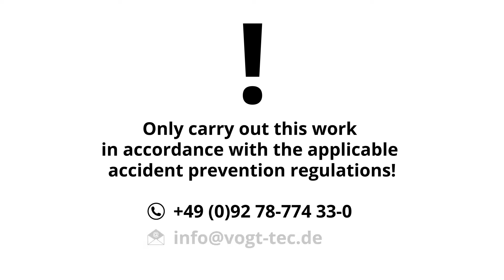VOGT Manuals - Replaceing the valve of the operating element